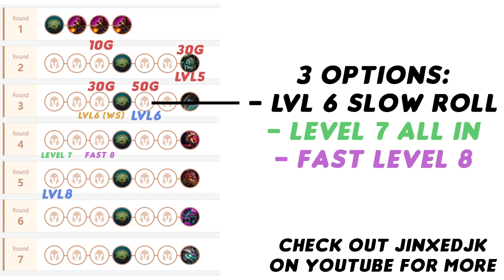Silver to Diamond in 30 TFT Games - THE MOST IMPORTANT LESSONS TO CLIMB RANKS | TFT Set 3 Guide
I thought this would be a good video to make as I learnt a lot about TFT set 3 on my climb to diamond. In this TFT guide video, we cover TFT positioning, TFT economy, TFT pivot, TFT how to build a comp, TFT item guide and TFT early game. I feel like there are a lot of important Teamfight Tactics lessons in this video that could be widely useful for a lot of players especially those new to TFT mobile for instance.